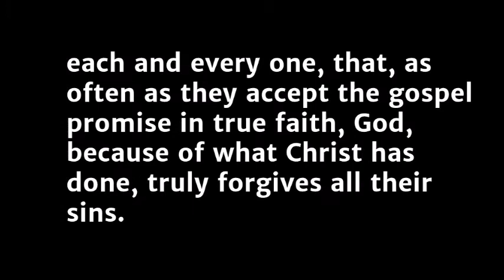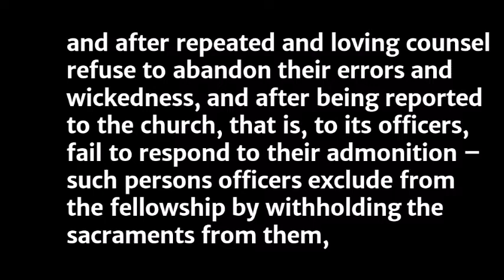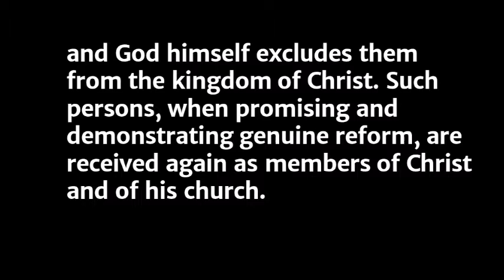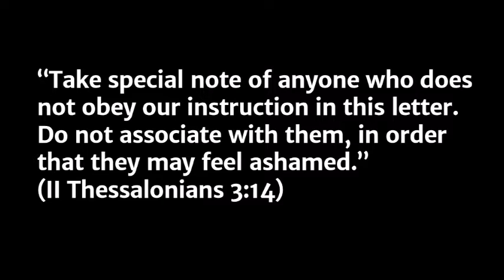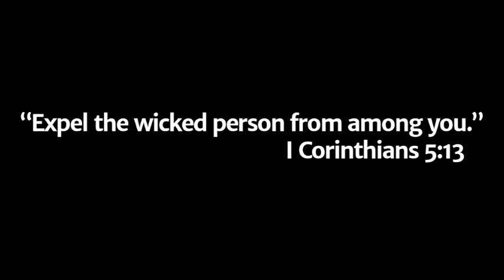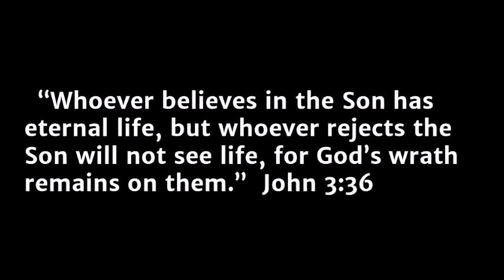Heidelberg Catechism | Lord's Day 31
Are you interested in learning more about the Reformed confessions? All are welcome Wednesday mornings from 6:15 a.m. to 7:00 a.m. in the Fellowship Hall at Fairlawn CRC (305 Goldthwaite Road, Whitinsville, MA) for a weekly discussion of the Heidelberg Catechism.